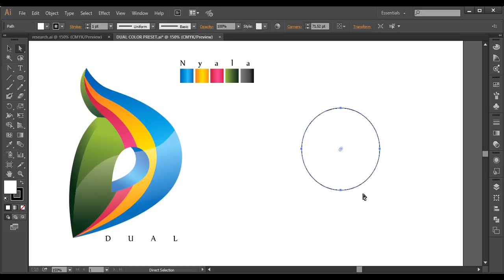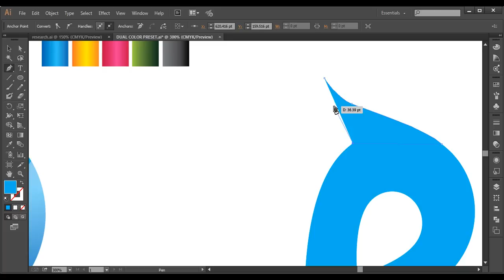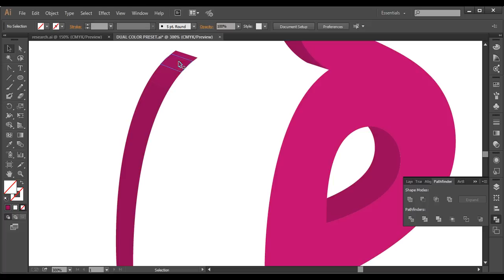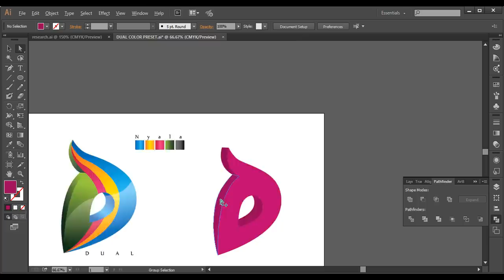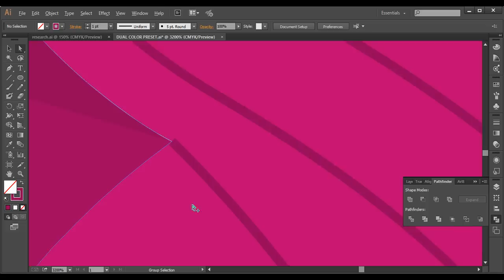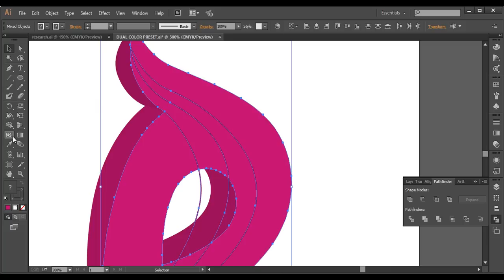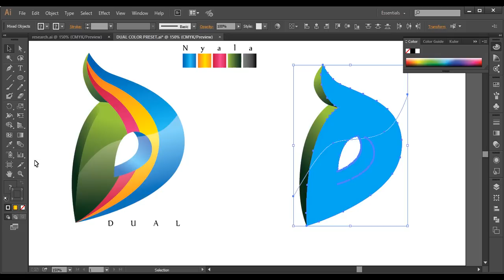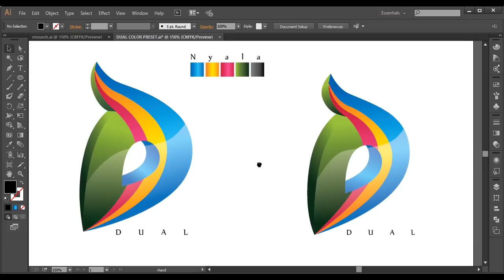Professional Logo Design - Adobe Illustrator cc (DUAL)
Here is another new 3 Dimensional logo designing, where there is BASIC shape of alphabet D. It has got certain Depth and on the top surface there are different rings of colors. So to design this logo we will first use the ellipse tool and create out the shape . Then tweak few of the vertices's. Then create the depth using the 3D option. Finally add up the different rings of color with the help of pen tool and the shape builder tool.
Check out the whole designing process in this video.

▲Gumroad Store!

▲Creatnprocess Channel!